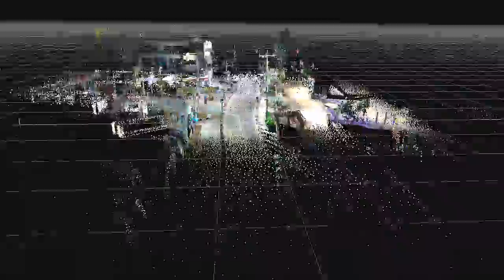My 3D reconstruction video from photos